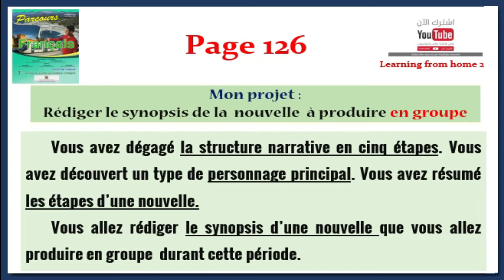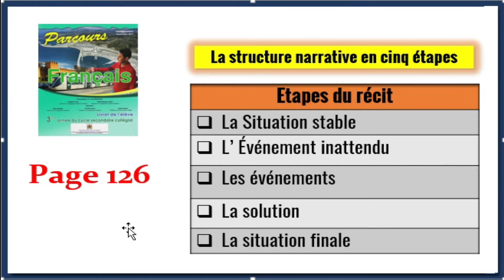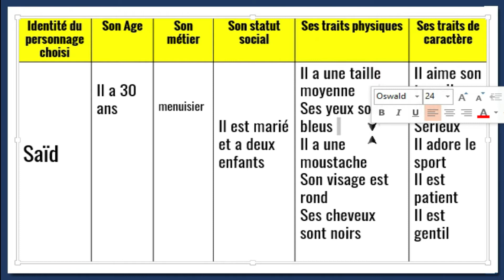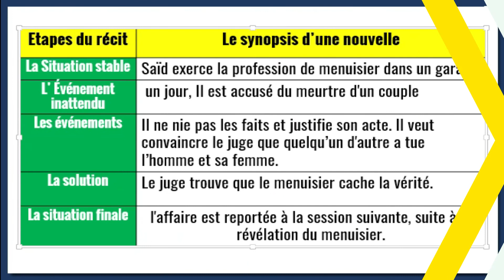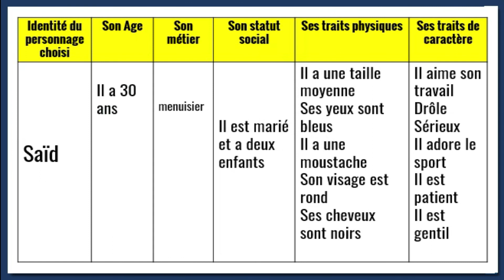126 مشروع المجموعات projet du groupe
produire le synopsis d'une